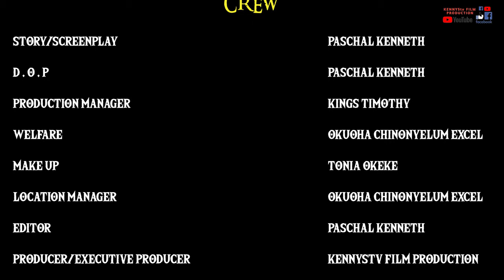DRIP OF PAIN 1 -{Latest 2024 Nollywood Movie} - Tonia Okeke| Afam Eze| Okuoha Excel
When Jealousy and Envy creeps into the lives of Two Sisters who will stop the fight... watch out